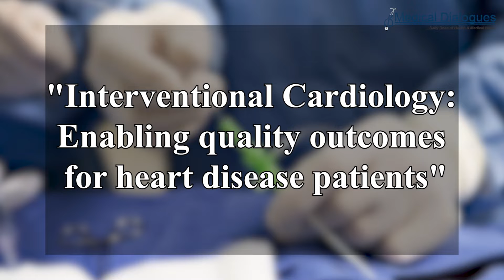Transforming Healthcare with Digital Therapeutics: Sidharth Srinivasan, CEO of Lupin Digital Health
India Live 2024 , the paramount global cardiology event hosted by the Interventional Cardiology Foundation of India, focused on Interventional Cardiology: enabling quality outcomes for heart disease patients.

Amidst this backdrop, Lupin Digital Health and the American College of Cardiology (ACC) announced a pioneering collaboration to introduce Digital Therapeutics (DTx) in India, aimed at delivering in-home cardiovascular care.

 Their flagship product, Lyfe, launched just a year ago, represents a groundbreaking digital therapeutic solution designed to monitor and manage acute coronary syndrome (ACS) patients using advanced technologies.

In our conversation, with Mr. Sidharth Srinivasan, CEO of Lupin Digital Health, share insights on the transformative power of digital therapeutics. He discussed how Lupin Digital Health revolutionized healthcare in India by leveraging DTx and Remote Patient Monitoring to improve outcomes and reduce rehospitalization rates and explored the potential and challenges of digital therapeutics in reshaping cardiac care in India.